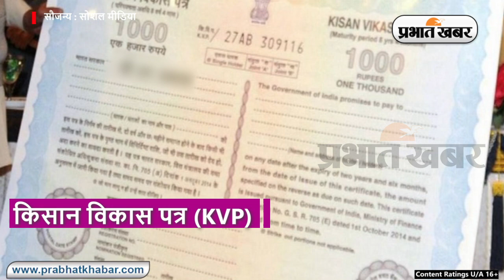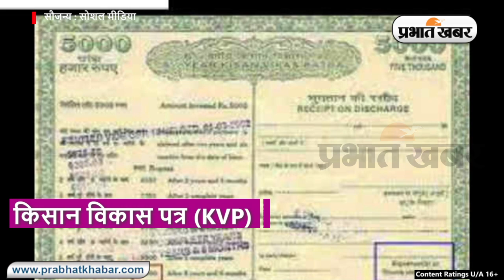Raksha Bandhan Gift Idea: रक्षाबंधन पर बहनों को बनाएं आर्थिक रुप से सशक्त, दें ये फाइनेंसियल गिफ्ट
Raksha Bandhan 2023: भाई-बहन के पवित्र प्रेम का प्रतिक रक्षा बंधन का त्योहार पूरे भारत में 30 और 31 अगस्त को मनाया जा रहा है. रक्षाबंधन के दिन एक भाई अपनी बहन से उसकी रक्षा का वादा करता है, साथ ही, उसके कुछ उपहार भी देता है. आप अगर चाहें तो अपनी बहन को रक्षा बंधन पर ऐसा गिफ्ट दे सकते हैं जो उसे आर्थिक रुप से सुरक्षित करेगा. हाल के दिनों में गिफ्ट के रुप में एफडी, बीमा, या अन्य निवेश पत्र गिफ्ट करने का चलन काफी बढ़ा है. आइये हम आपको बताते हैं कि आप कौन-कौन सा फाइनेंसियल गिफ्ट अपनी बहन को दे सकते हैं.